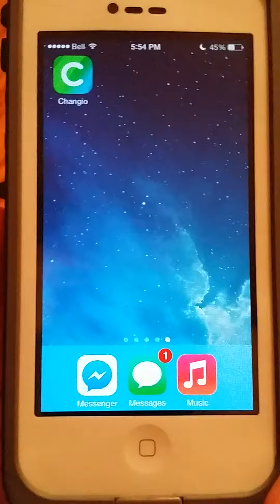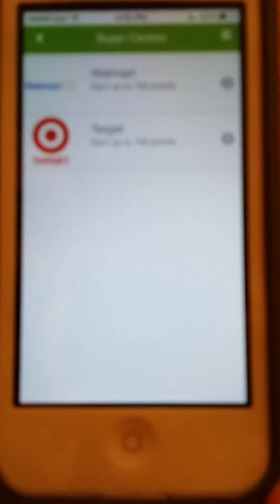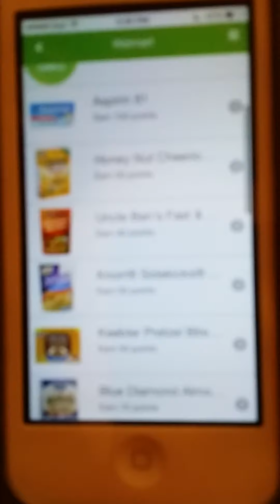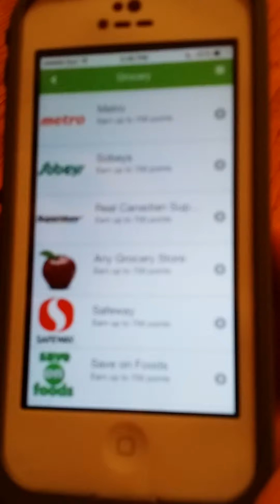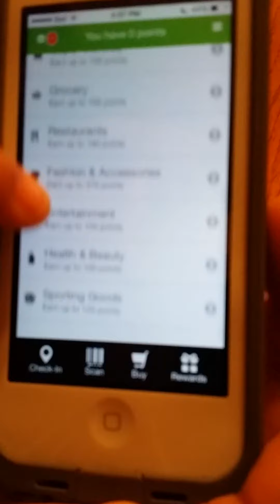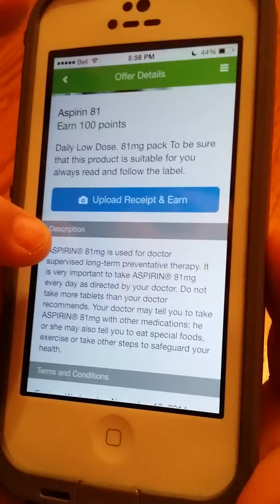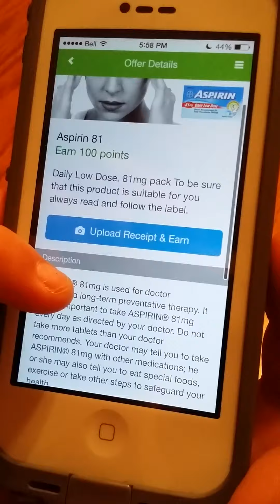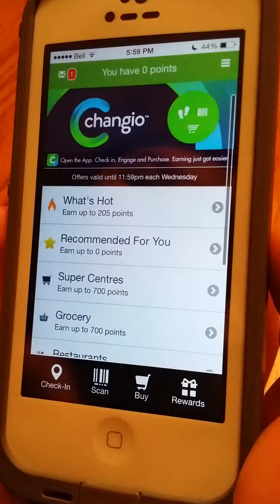Changio App - How to use Changio.com to Earn Rewards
Hi youTube Fans,
This is Kim for Angie'sOntario and I like to share my newest favourite Rewards app.
It's super easy to use and you can earn points for shopping at stores like Walmart, Aeropostale, Target etc.
Earn points for watching Cineplex Movies or eating at your fav Restaurants.
Thanks,